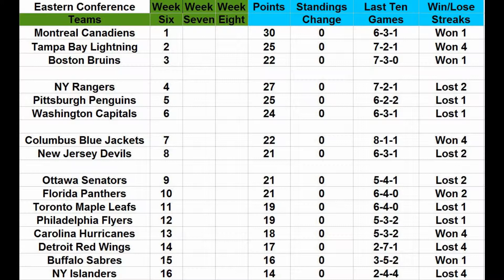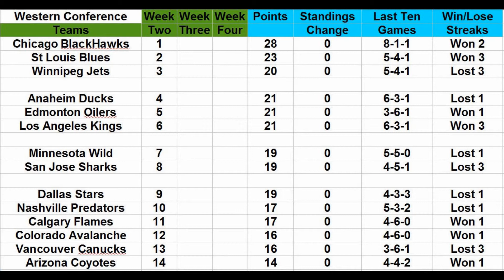NHL Standings Week Six 2016-17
Week six of the NHL standings and where teams place for the 2016-17 season